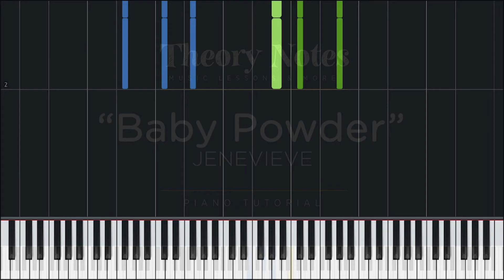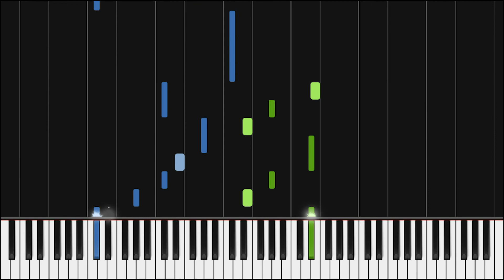Jenevieve - Baby Powder | Theory Notes Piano Tutorial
Learn how to play "Baby Powder" by Jenevieve on piano with this Synthesia piano tutorial! Enjoy 🎹❤️

This piano arrangement of "Baby Powder" is amazing to play! You can learn it with our Synthesia piano tutorial, or from The Theorist's sheet music at the top of the description.

Lyrics:
[Verse 1]
I'ma tell you the truth
Not like these girls on the loose
I'll put up with you, babe
There're somethings I won't take
Baby, don't feed me false
Yeah, that turns me off
If I ask would you say?
Wanna be the last girl up in your place

[Pre-Chorus]
You're making me so high now
You're everything I'd ever want
You're keeping me so dry now
You're everything I'd never want, uh

[Chorus]
Baby powder, baby powder
Baby powder, baby, baby, baby, uh
Baby powder, baby, baby, baby

[Verse 2]
You tryna get me to do
Things you want me to do
Don't need to sit down and talk
Already know what you are
Plastic on the floor but it ain't from me
I'ma go to the place that I'd rather be
You can keep trying to explain to me
But there're so many ways you can say it to me
[Pre-Chorus]

[Chorus]
Baby powder, baby, baby, baby (All I ever wanted, ah)
Baby powder, baby powder (But you're turning me off)
Baby powder, baby, baby, baby (I want to get up)
Baby powder, baby powder (What you do, what you do is making me mad, ah)
Baby powder, baby powder (Baby, don't do that)
Baby powder, baby, baby, baby (Baby, you're so dry-y-y)

[Outro]
Baby powder, baby powder (I'm just saying don't let me down)
Baby powder, baby, baby, baby ('Cause I'm really for you, I'm really for you)
Baby powder, baby powder (You should lift me up)
Baby powder, baby, baby, baby ('Cause I'm really for you babe, what you gon' do?)
Baby powder, baby, baby, baby ('Cause I'm really for you, babe)